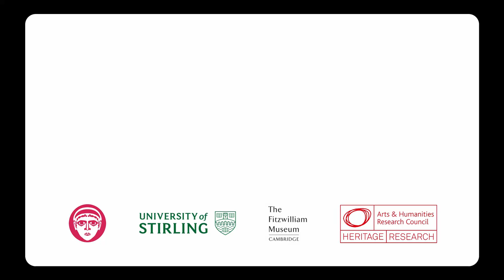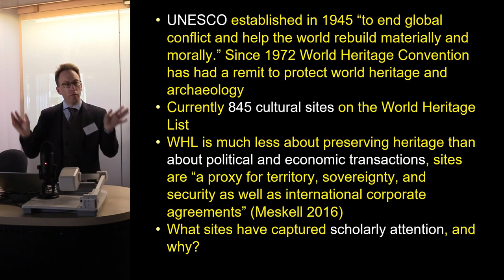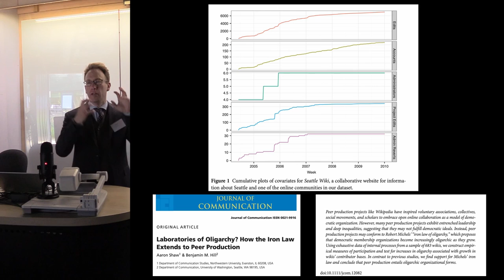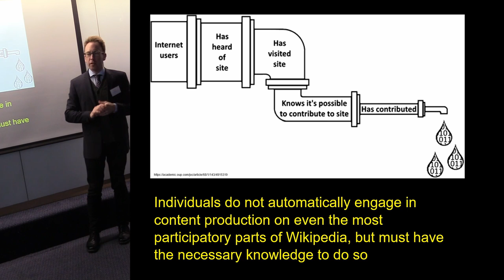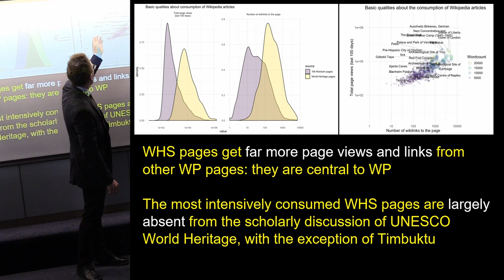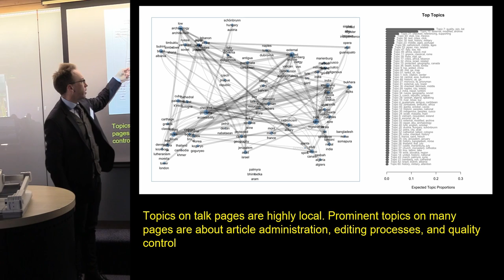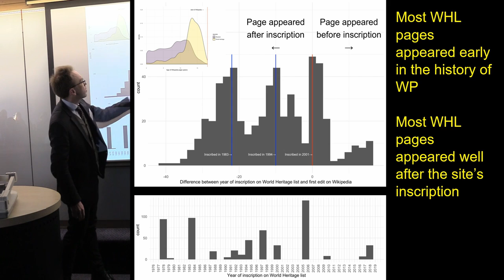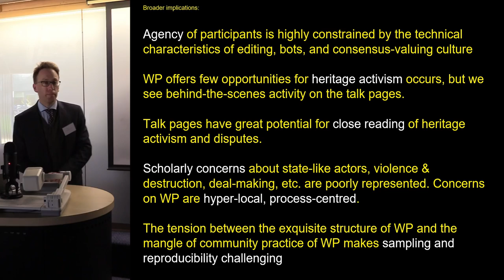Community Data Science meets Digital Heritage: Controversies about World Heritage Sites in Wikipedia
Professor Ben Marwick, University of Washington